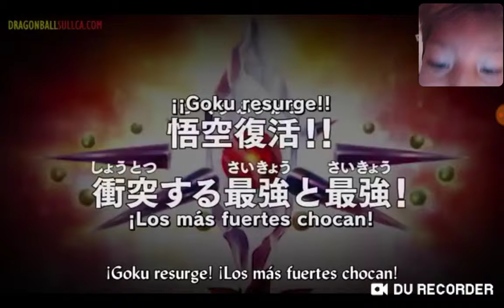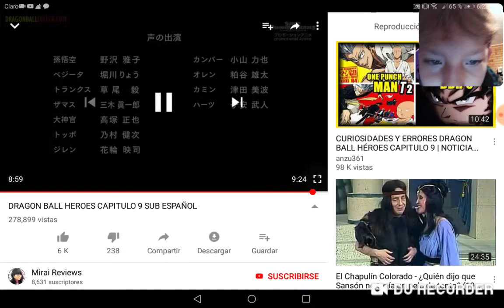VEDEO REACCIÓN AL EPISODIO 9 DE DRAGÓN BALL SUPER HÉROES Y FU?